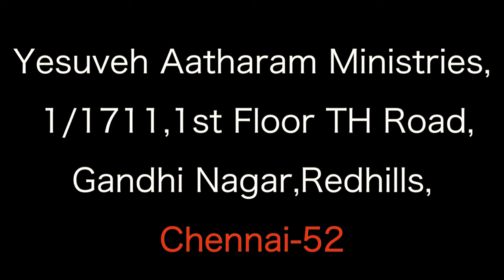2022வாக்குத்தத்தச் செய்தி || Promise Message || நன்மை உண்டாகும் || Bro J Daniel || Yesuveh Aathram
2022வாக்குத்தத்தச் செய்தி || Promise Message || நன்மை உண்டாகும் ||  Bro J Daniel || Yesuveh Aathram